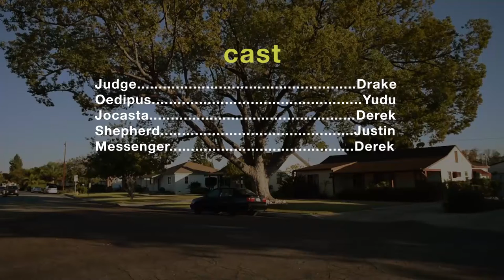Oedipus The King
Director/Cameraman/Actor- Derek Nguyen
Editor/Script Writer/ Coordinator/Actor- Justin Chau
Script Writer/ Actor- Drake Du
Actor- Yudu Li